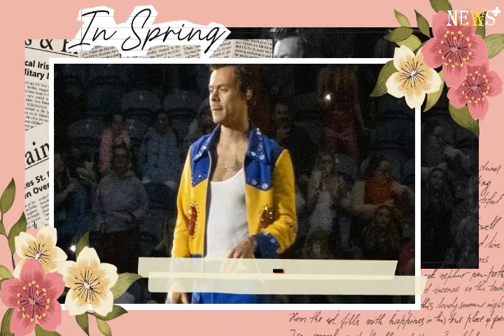Harry Styles Scottish fan falls from top balcony to crowd below in horror incident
A Scottish Harry Styles fan fell from the top balcony of a stand during the pop superstar's gig in Glasgow on Saturday night.

A man fell from into a stand below at the former One Direction star's concert in Ibrox stadium, reports the Scottish Sun.The incident occurred just after 10pm, with fans claiming it happened as the heartthrob performed his hit song Kiwi, with police and ambulance crews racing to the horror scene.A Police Scotland spokesperson told the national newspaper: “Officers were made aware of a man falling from a club deck at a premises on Edmiston Drive, Glasgow at around 10.15pm on Saturday, 11 June, 2022.

“There were no suspicious circumstances and the man was seen to by medical staff.”Concerned fans flocked to social media after witnessing the man's horror fall last night.

On social media, one music fan wrote:"Sadly we saw someone fall from the club deck at Harry Styles tonight in Glasgow. Praying they are ok".